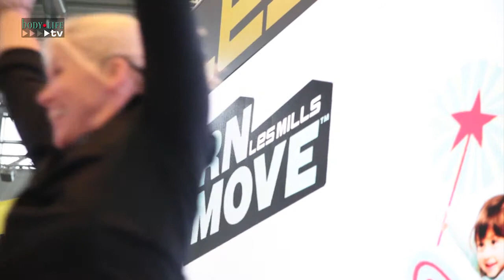Les Mills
Les Mills präsentierte mit BORN TO MOVE ein spaßorientiertes Kinder- und Jugendprogramm. Inspiriert werden die Bewegungen von Sportarten wie Tanz, Kampfsport und Yoga.